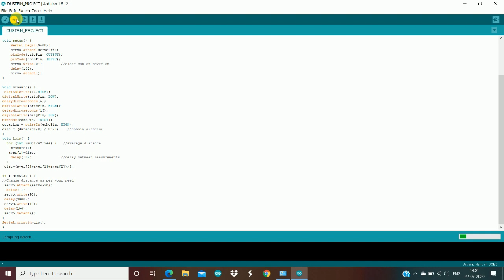How to Make smart mini Dustbin at home?? | Arduino Nano | school projects | TRAILBLAZER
Project no.02

 | Video in Brief |

This project can be useful for you all, This can be used at your workplace, office table, study table, etc.

| Code & Schematic |

| Materials |

01: 1 ultrasonic sensor
02: 1 dustbin
03: 1 Arduino Nano
04: 1 Battery Holder
05: 1 9v battery

| Greetings & Personal Info |